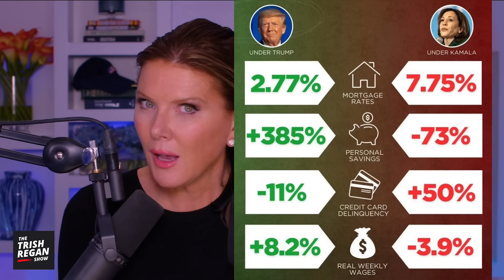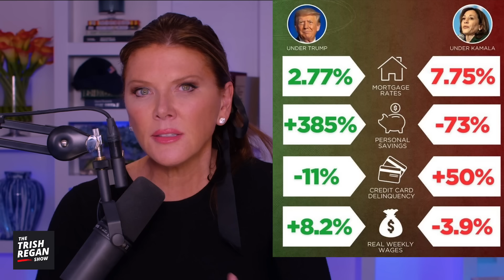Trump Reveals Plan To JUMPSTART GROWTH as Kamala Sinks in New Polls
A tale of two campaigns- Trump shares his real policy ideas while Kamala tanks in the polls because she doesn’t have any!